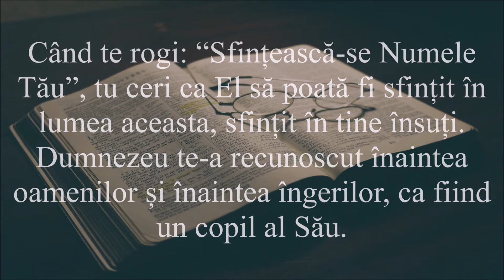Pentru tine, din Cuvânt - Sfant este Numele Lui